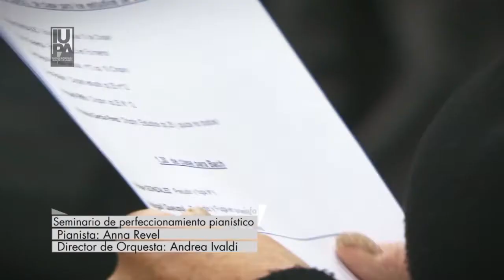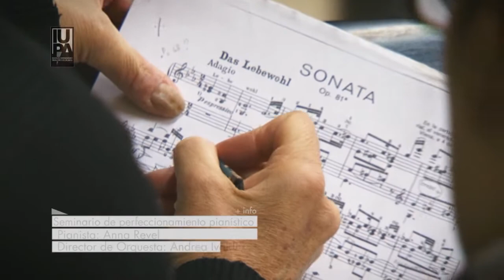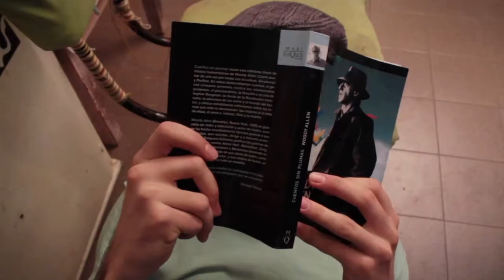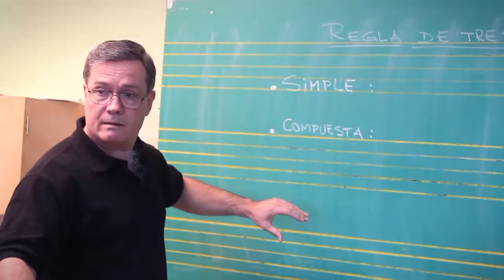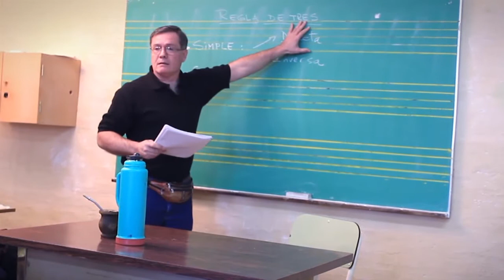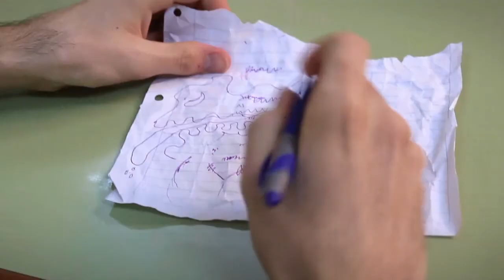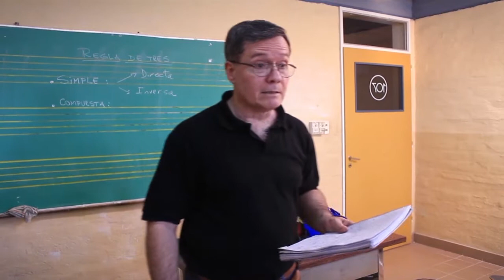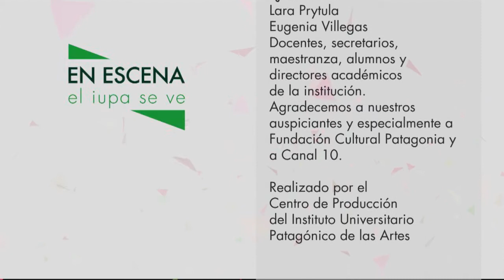ESC 20 BLOQUE 03